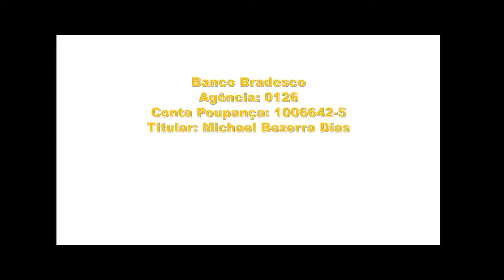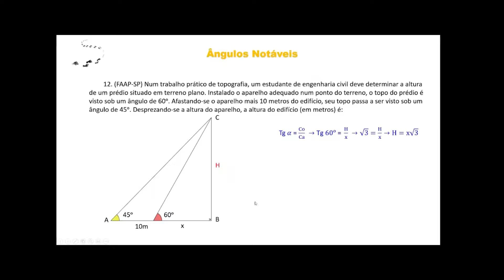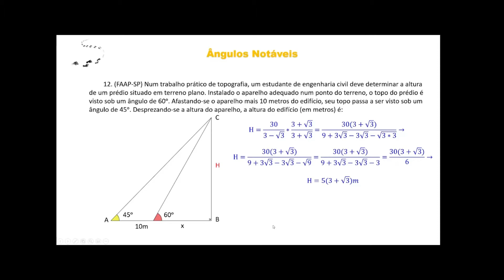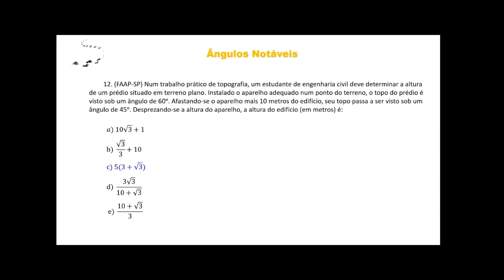Aula 15 - Curso de Trigonometria - Ângulos Notáveis - Exercício 12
Pix: @passoapasso_